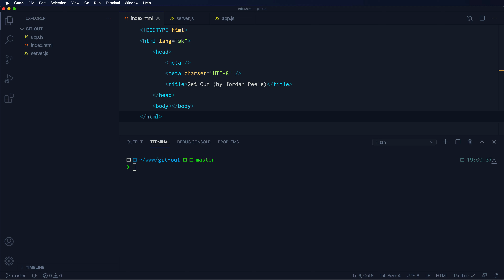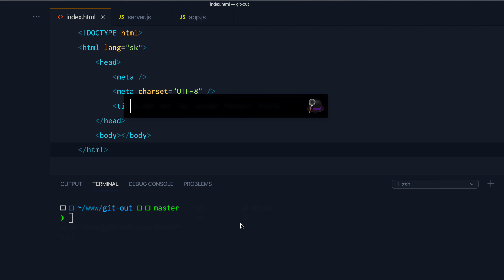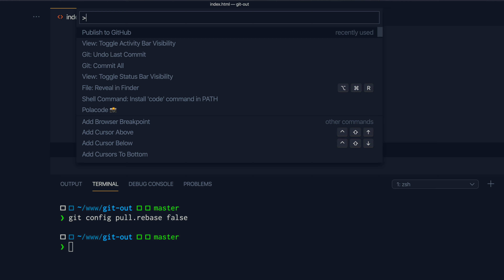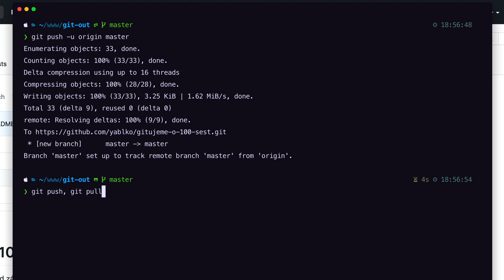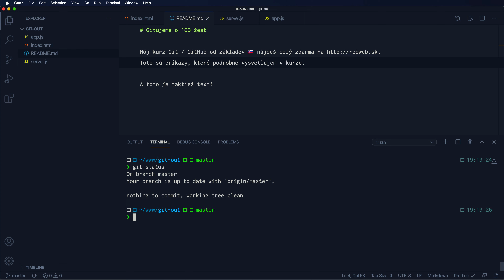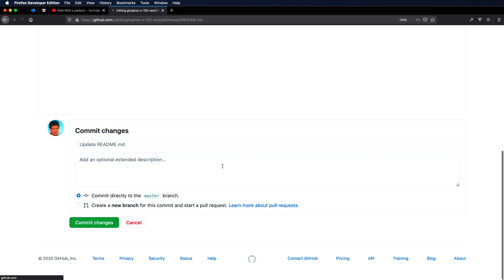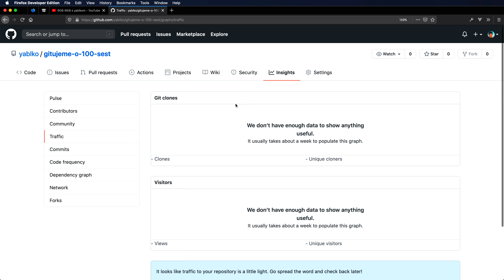Git PULL z GitHubu na Git 🇸🇰 Git a GitHub kurz (10/15)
Ja a môj nemesis editujeme kód naraz. Čo teraz? Uvidíš. Kolega šupne kód na Github, ty si ho stiahneš, upravíš, hodíš naspäť. V ďalšom videu vyriešime konflikty.

00:00 Úprava súborov CEZ GITHUB
00:47 GIT PULL (ťahaj zo servera)
01:24 NASTAV MERGE alebo REBASE
02:00 GIT PUSH z VS CODE
02:48 GIT PUSH/PULL rekap
03:22 NASTAV origin master AKO DEFAULT
04:01 GIT REMOTE UPDATE (info o zmenách na serveri)
05:12 GIT WHATCHANGED (čo presne sa zmenilo?)
05:46 HISTÓRIA VÝVOJA a ŠTATISTIKY GITHUBU